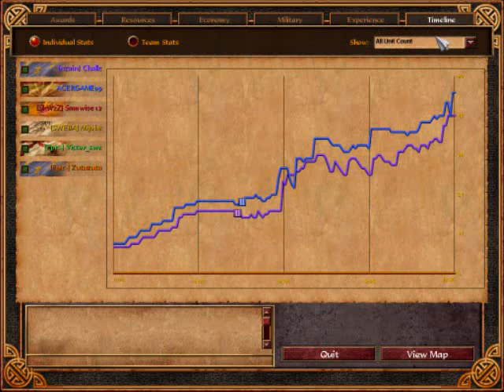AOE3: Challe vs Acergame (Observer game)